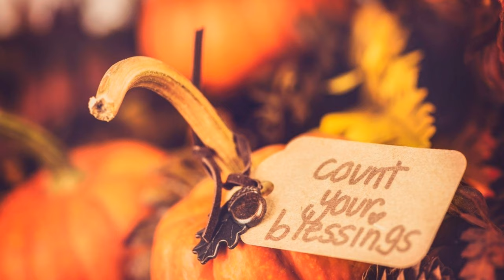Count Your Blessings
Sunday Worship - November 22, 2020
Corinne Davis, Piano